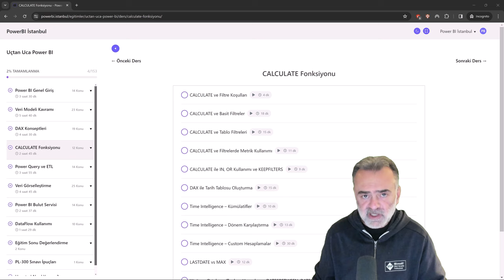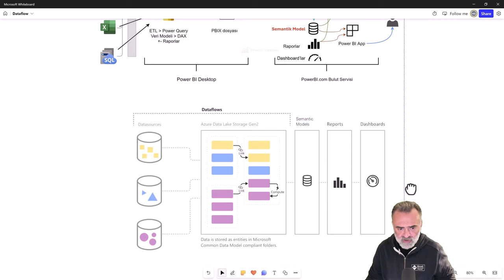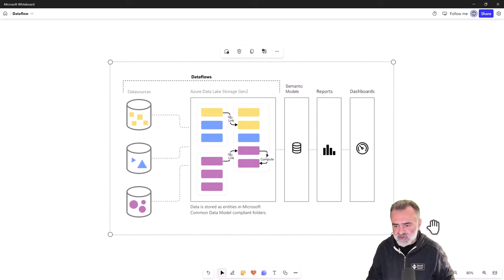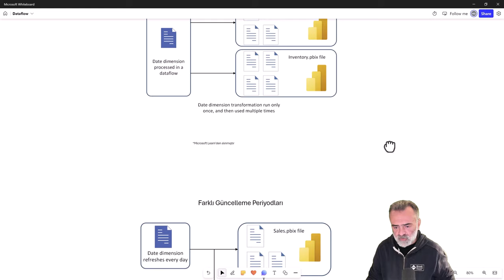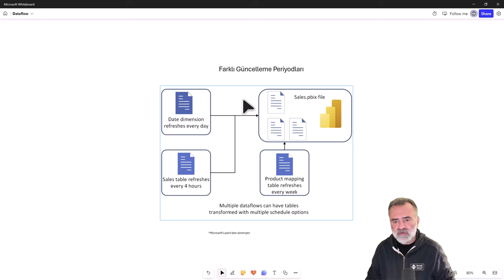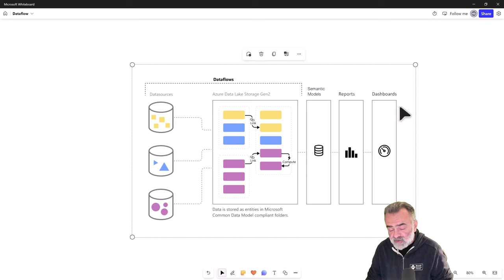Power BI Eğitimi - Dataflow Nedir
Bu video kaydı, online Uçtan Uca Power BI eğitiminden alınmış örnek bir kayıttır. Eğitim içeriğini bu linkte görebilirsiniz.⬇️